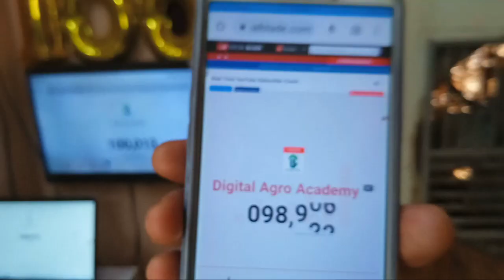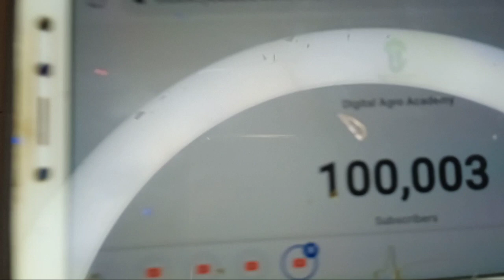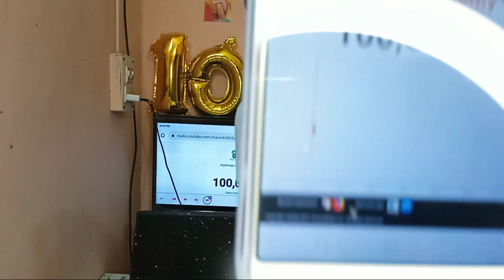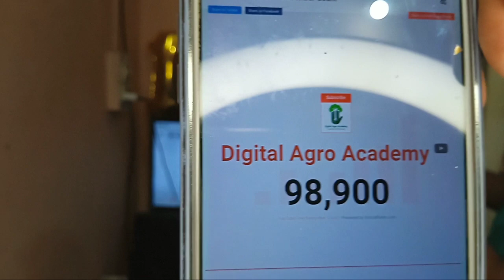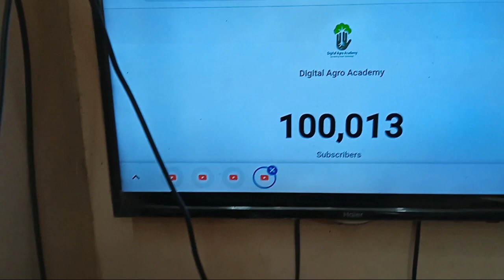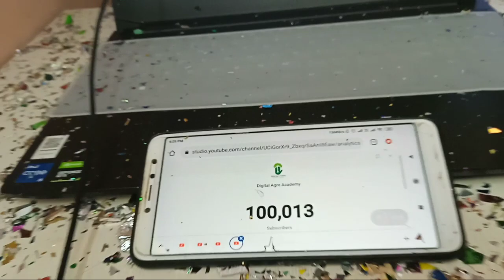Celebration Of 100K Subscribers🎉🎉🎉1 Lakh Subscribers Completed...|| १ लाख SUBSCRIBERS पूर्ण......🎉🎉🎉